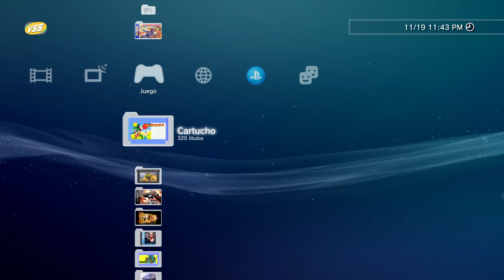Mickey Mouse III (Español) Family Game 👍 Play 3 Hen PKG 2022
👉 Juego de Family Game Juego de Colección

🔰 Se parte de la sección VSSonic+ como Miembro del canal por el valor de una Coca Cola Arg.:

🙏Pago donativo para ayudar:
Alias: SORNY.UALA
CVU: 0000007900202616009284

Tengo 45 años y soy de la vieja escuela perdón si no me gusta mucho lo moderno. Padezco de Diabetes tipo II disculpa si pasan varios días sin subir juegos.